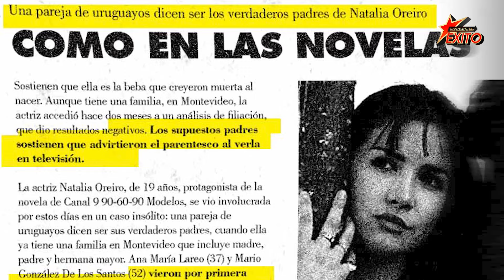10 Minutos Con…Natalia Oreiro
¡Si crees que conoces todo sobre Natalia Oreiro, espera a descubrir lo que este video tiene para ti! 🎬 Prepárate para sumergirte en la vida y carrera de esta talentosa artista, desde sus inicios hasta convertirse en un ícono internacional. 🌟 Este viaje te mostrará un lado completamente nuevo de Natalia, lleno de pasión, determinación y éxito. 💪🎤

▶ ¡Haz clic ahora y déjate inspirar por la historia de Natalia Oreiro, una historia que cambiará tu perspectiva y te motivará a perseguir tus propios sueños con aún más fuerza! 💫🎶

No te pierdas este emocionante recorrido a través de los momentos más destacados de su carrera, desde sus primeros pasos en la industria del entretenimiento hasta sus logros más recientes. 🌍🎥